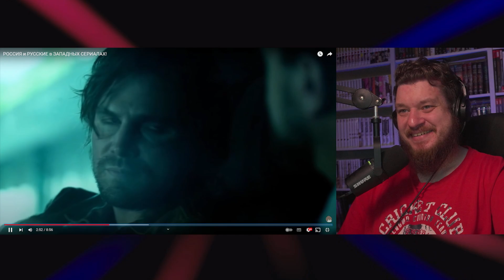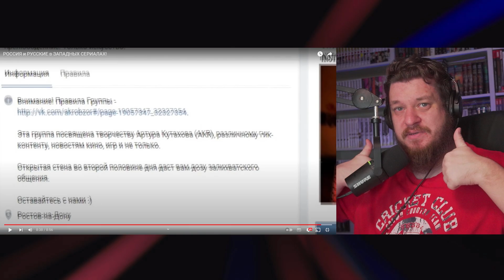РОССИЯ и РУССКИЕ в ЗАПАДНЫХ СЕРИАЛАХ! | РЕАКЦИЯ на УГОЛОК АКРА